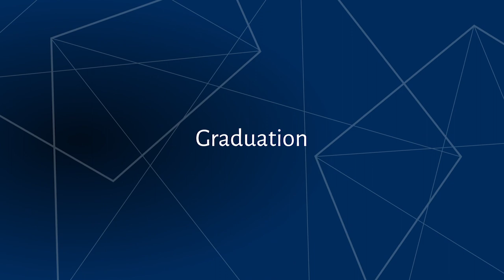Faculty of Humanities and Social Sciences: 1st November 11am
Congratulations to all our Graduates!